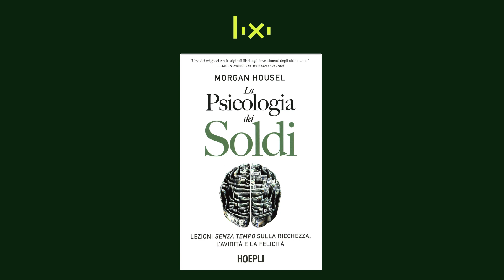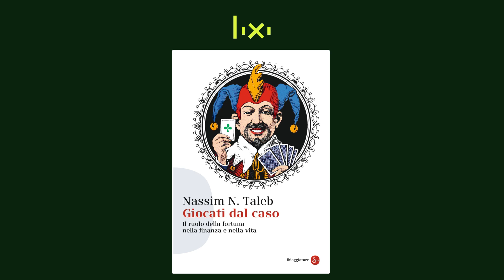I 5 migliori libri per chi vuole iniziare ad investire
| Una delle domande che mi fanno più spesso le persone che vogliono cominciare a capirci qualcosa di investimenti è: hai qualche libro da consigliarmi? In questo video vedremo quelli che sono i libri migliori in assoluto per chi è un principiante e vuole cominciare a capirci qualcosa nel mondo degli investimenti.

Ne ho scelti cinque, più un’extra idea alla fine prodotta direttamente dagli editor di Lixi Invest.

E per gli altri libri:

▶︎ Psicologia dei soldi
▶︎ A spasso per Wall Street
▶︎ Giocati dal caso
▶︎ I X comandamenti dell’investimento finanziario

Inizia qui il tuo percorso in Lixi Invest. In questa pagina abbiamo raccolto e organizzato gli articoli e le risorse da cui puoi partire per trovare risposta alle domande più frequenti nell'ambito della finanza personale e degli investimenti.

La community di riferimento per la finanza personale e gli investimenti. Ogni giorno decine di migliaia di partecipanti vengono aiutati da Luca e dal suo team a prendere decisioni più consapevoli sulle proprie finanze personali.
All'interno del gruppo troverai articoli, post, ricerche e notizie utili sul mondo degli investimenti spiegati in modo semplice e comprensibile da chiunque.

Finanza personale e investimenti affrontati da chi è indipendente al 100% da banche, società finanziarie e società di investimento.